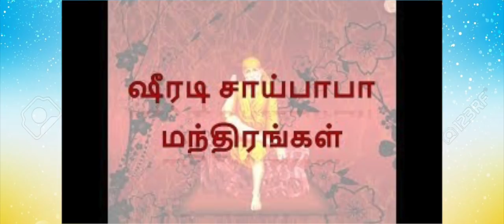வாழ்வில் நல்ல திருப்புமுனையை உண்டாக்கும் சாய் பாபா காயத்ரி மந்திரம்